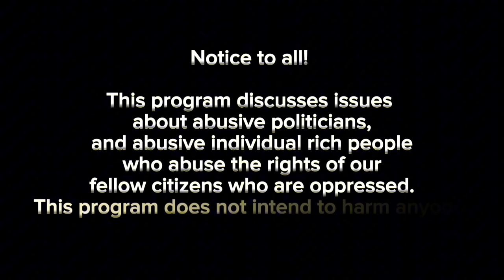STELLA QUIMBO UMAMIN NA MAGING S'YA AY NAGULAT SA 11-MILYON A DAY NA GASTOS NI SARA DUTERTE.